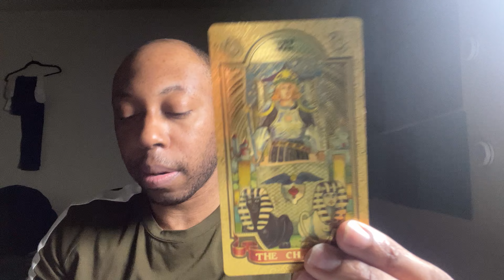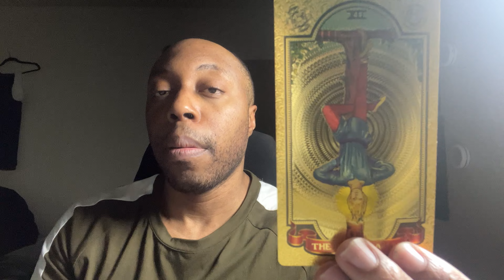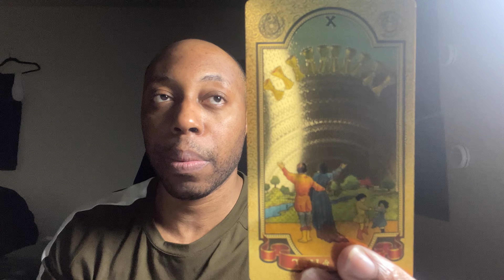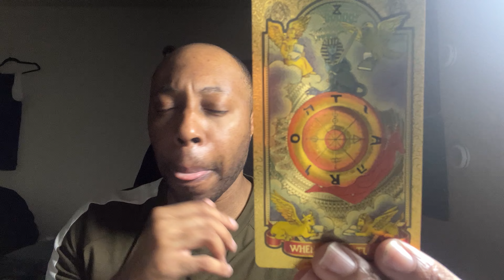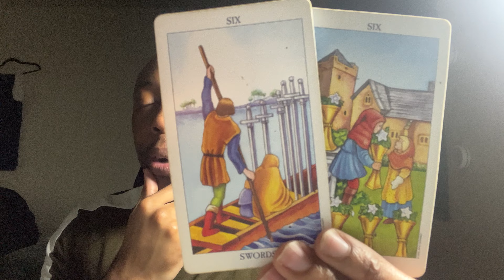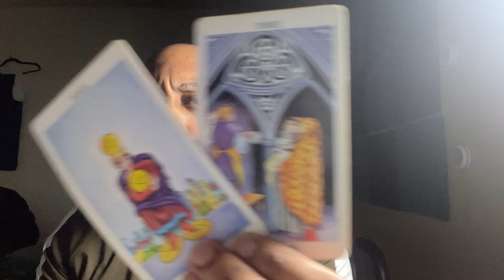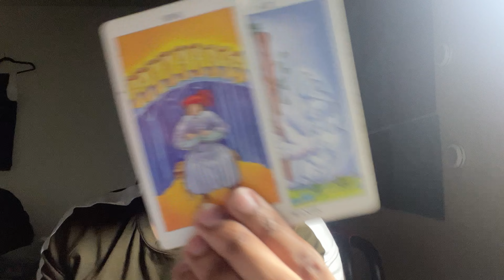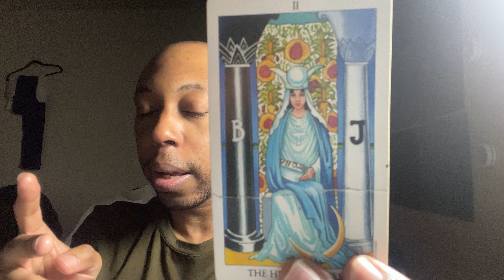VIRGO-They will never let you go peacefully